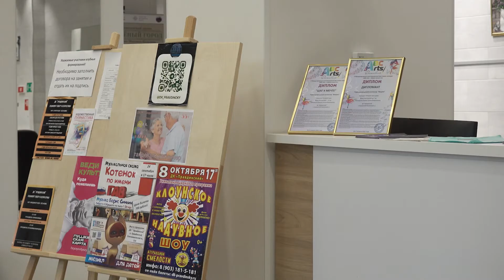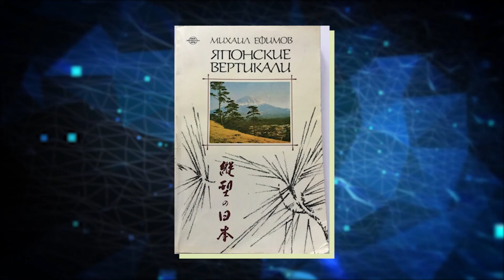«Мои встречи с известными людьми». Журналист Михаил Ефимов посетил ДК «Правдинский»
Жители и гости посёлка Правдинский смогли пообщаться с журналистом, востоковедом и атором книг Михаилом Ефимовым. На творческой встрече он подробно рассказал не только о себе, но и о жизни человека, который связан с этим местом, о своём родственнике Михаиле Кольцове.